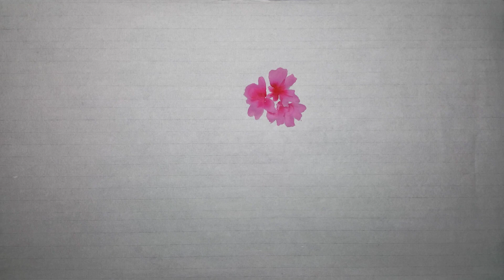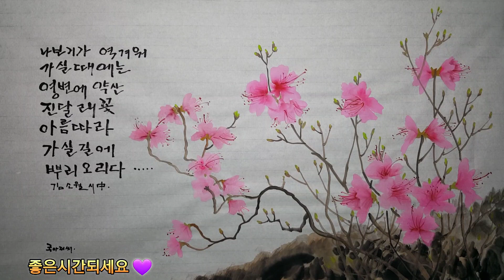진달래 문인화 한국화 수묵풍경산수화. 그리기 그